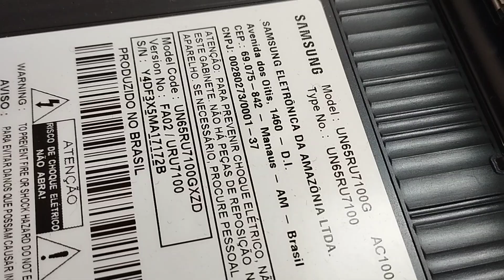Como abrir e Consertar SamsungUN65RU7100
Eletrônica CenterSom Maringá